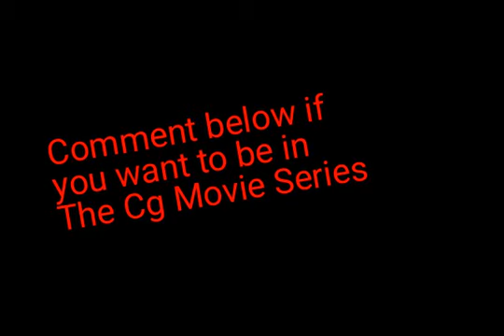If you want to be in the Cg movie series comment below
Comment below if you want to be in the series and tell me in detail the character you want to be also tell me if it's male or female also if you can send me a link of the character and I'll put you in a later episodes